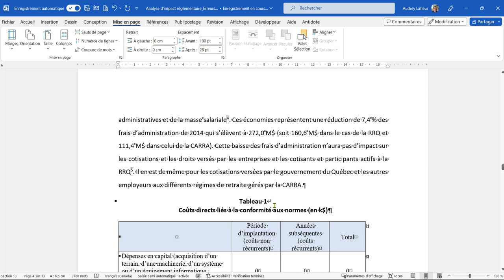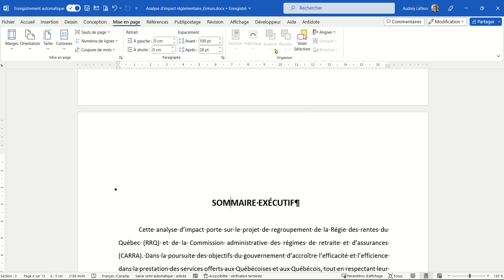Vérification des paramètres de mise en page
Que faire lorsque chaque section d'un document a des marges différentes, alors qu'elles devraient toutes être les mêmes? Dans cette capsule, nous répondrons à cette question en vous expliquant comment appliquer des paramètres de mise en page à tout un document.